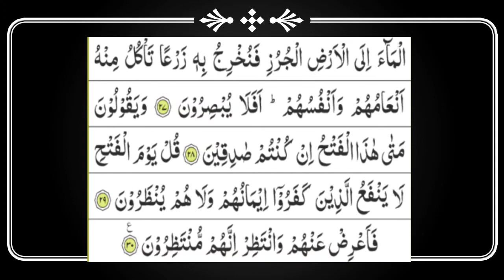سورۃالم سجدہ کی تلاوت کرتے ہوئے سنہرے انداز میں سماعت فرمائیں/ محمدمصور سلمہ/ سبسکرائب کریں انواردین